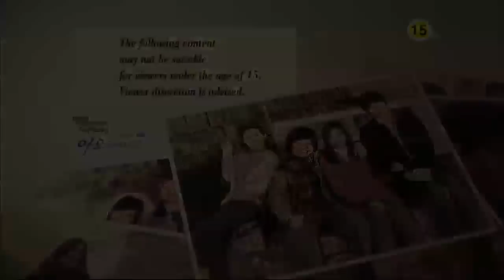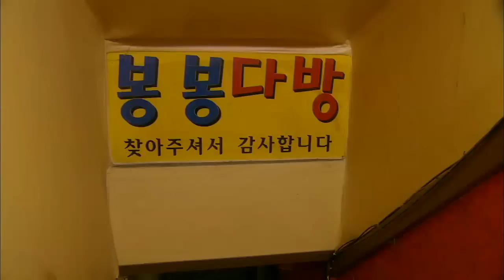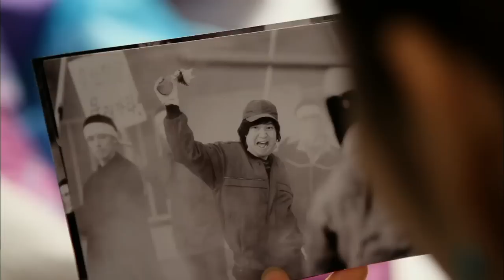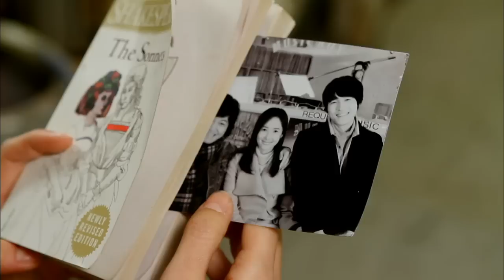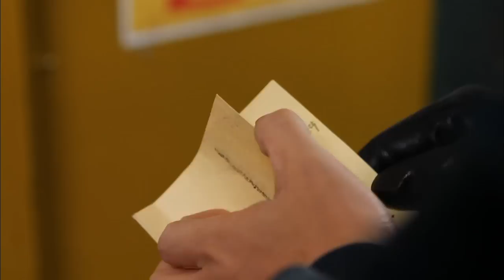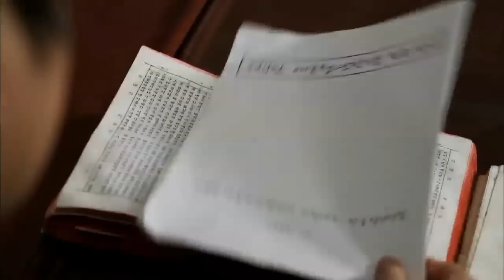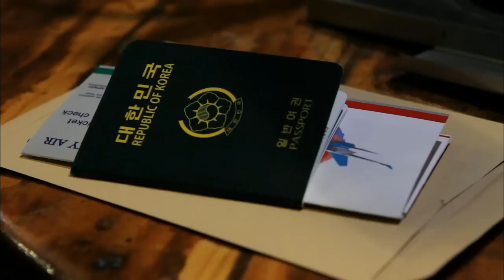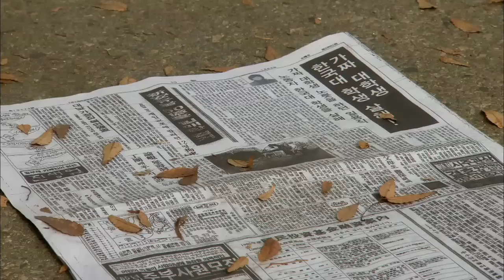Amoremio | 아모레 미오 Ep.3 [2014 Drama Special / ENG / 2014.10.31]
- Cast : Jeong Ungin, Kim Bogyeong, Kim Yeongjae, Park Tamhui, Dana, Ahn Sinu, Kim Yeongsik, Geon Il
- Synopsis : At last Mirae finds about her father’s secret, that he killed someone. In 1985, the whole campus was alert due to the rumors of spies in the school, Minwu and Haechang act as the center of the protest group. And because of that, Dosun is worried about Haechang and Suyeong protesting. She tells Suyeong that Haechang is a fake student. Meanwhile, Suyeong and Dosun meet again but Dosun tells her that she told Minwu about the existence of Mirae which startles Suyeong…
- Telecasting Time:  Fridays 10:00pm | Saturdays 04:10am (Seoul, UTC+9)